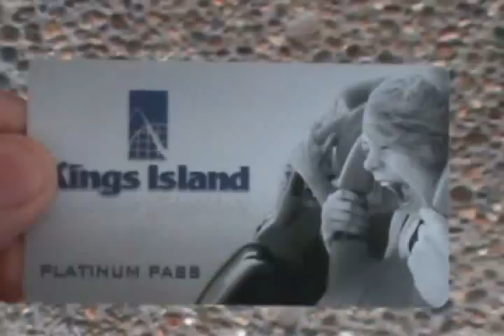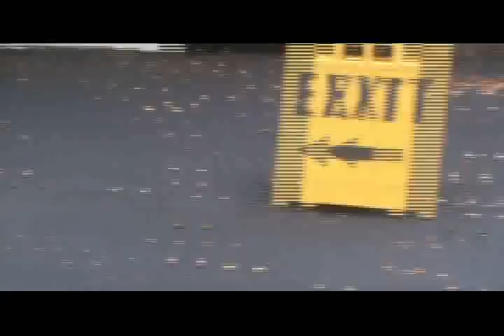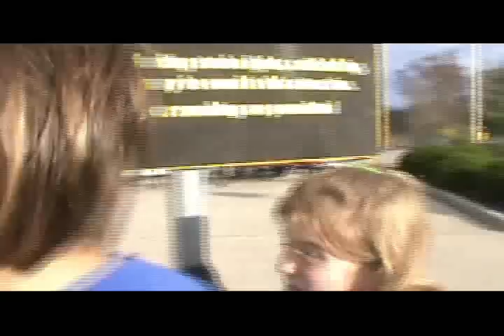King Island Halloween Haunt Trip Pt 1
Also make sure you watch the second part of this video